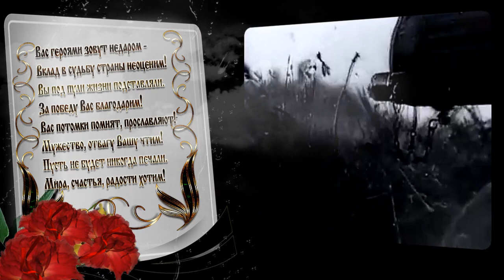Бессмертный полк. Якимов Иван Васильевич. Помним. Гордимся.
Бессмертный полк, в одном строю
Кто жив и кто погиб в бою!
Бессмертный полк, в словах святых
Единство павших и живых!

Бессмертный полк по всей стране
Шагает в день Победы,
Вот так на бой плечом к плечу
Шагали наши деды.

В России каждая семья
Своих героев помнит
И не забудет никогда
Их беспримерный подвиг.

Весь мир от нечисти спасли
Герои наши деды
И этим подвигом горды
Наследники победы.

Идут с портретами в руках,
Несут своих героев,
Что жизни отдали в боях,
Закрыв весь мир собою.

А всем врагам пора понять -
В единстве наша сила!
Никто не сможет нас сломать
И Русь непобедима!

Что подарить? Хотите сделать оригинальный подарок?
 Видеопоздравление  -  отличное решение.
Мы сделаем качественный видеомонтаж из предоставленных Вами фото и/или видеоматериалов. Монтаж - по готовым шаблонам или экслюзивному сценарию.